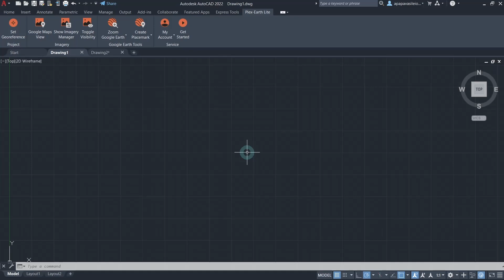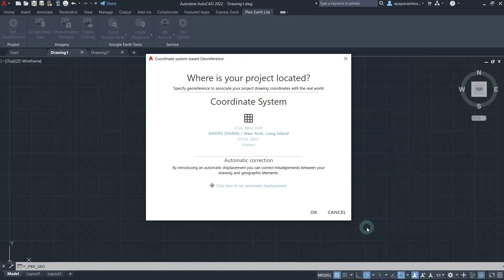Plex-Earth Lite: Define Coordinate System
In this short video, you will learn how to define the Coordinate System of your CAD drawing, by selecting it from the thousands Coordinate Systems that Plex-Earth supports worldwide.

Want to try it yourself?

Our Customer Service Team will be glad to help you!

00:00 Introduction
00:25 Define Georeference Method
01:08 Select Coordinate System
01:38 Automatic Correction
02:25 Conclusion